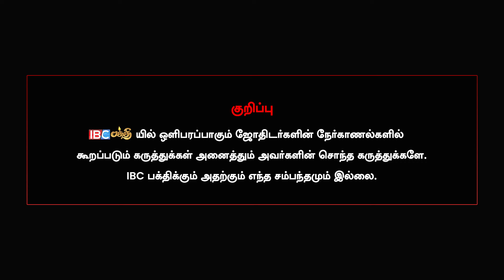ஆமை மோதிரம் அணிந்தால் ஆபத்து.. - Astro Barath Kannan | Rasi Kal Mothiram Aniyum Murai | IBC Bakthi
In this video Astro Barath Kannan talks about the benefits of rasi kal mothiram and who should wear what type of rasi kal mothiram.
Agni Steels

HINDUSTAN COLLEGE OF ARTS & SCIENCE

For further
Admission Details:
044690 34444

Admission Office AddressNo.9, Canal Road, Thiruvanmiyur
(Near Kovai Pazhamuthir Nilayam)
Chennai - 600 041.
Campus Address
Padur, Kelambakkam (OMR),
Rajiv Gandhi Salai, Chennai - 603 103.

VERANDA RACE